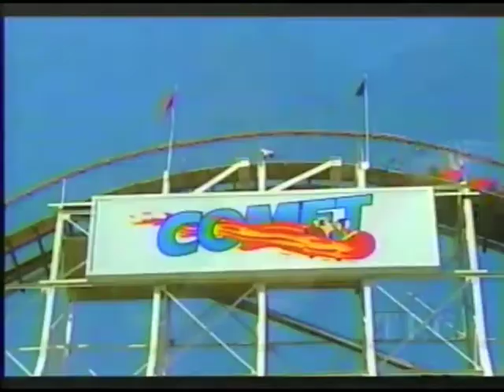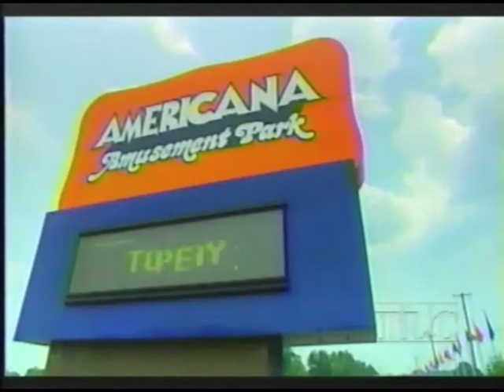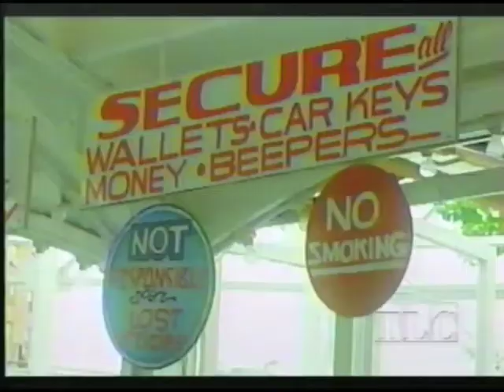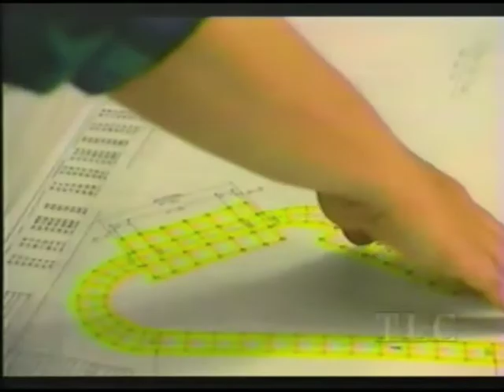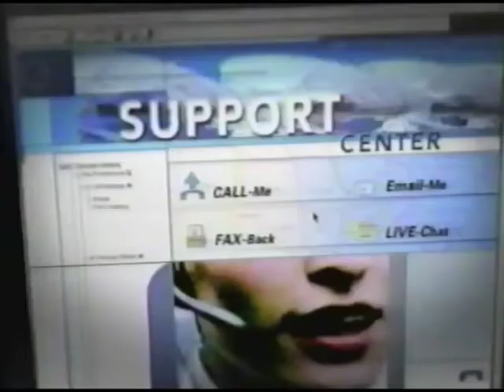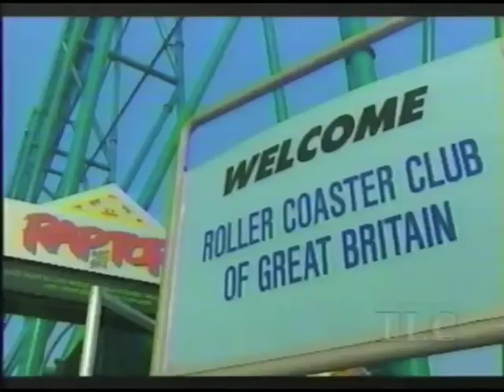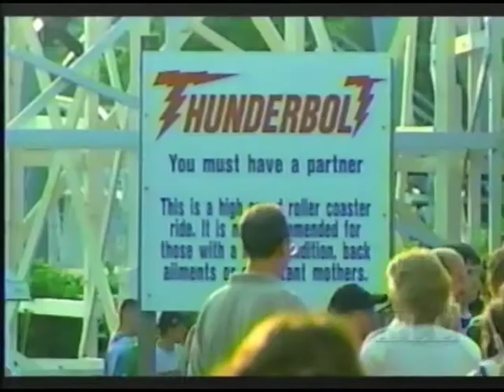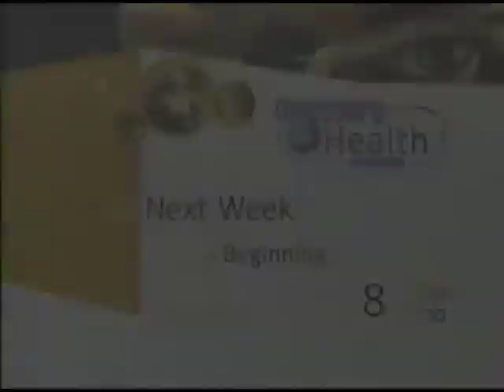(The Learning Channel) Coastermania!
I’m not going to mince words: this is one of the most bizarre specials you’ll see. I don’t just mean roller coaster specials. I mean any special. Ever.

In a nutshell, Coastermania an hour of interviews with coaster fans/nuts/crazies, with musical interludes that are an inexplicable combination of Thus Spake Zarathustra from 2001: A Space Odyssey, the Vangelis synthesizer soundtrack from Bladerunner, and feeling of cosmos-level expansiveness as we watch a train slow-mo through a cobra roll. There are interviews with priests and psychologists. There are interviews with people who got married on roller coasters. In case you couldn’t tell, there couldn’t possibly be more interviews.

One of the highlights of the show is the emphasis on Blackpool Pleasure Beach in the UK, a Cedar Point-level thrill park on par with the Cedar Fair parks and Magic Mountains of the world and is usually summarily ignored by the American-dominated cable media. This show must have been made in the 1997/1998 time period (perhaps 1996), so the Pepsi Max Big One is the real BIG NEW THING for this special. Another unsung relic from the mid-1990s coaster wars, a hyper on par with the Steel Phantoms and Desperados of the age.

I know we are all obsessed with roller coasters, but this special really gets you thinking why the living heck are we so obsessed with roller coasters? Believe me, you’ll meet plenty of people in this video who have your obsession licked. Well, at least the UK bus tourist group isn’t obsessed with Cedar Point’s Iron Dragon. They “boo” the ride on the bus on the way to CP.

Anyway, I could go on a bit about humanity’s quest for companionship and connect it to the forming of coaster clubs, or talk about the need to be challenged/need for danger/excitement/fear and adrenaline rush and everything else and how roller coasters are a form of safety valve for this desire. But, you know, filling up blog column inches with psychological analysis would somewhat legitimize this video, which is something that simply shouldn’t be allowed to happen.

So I present this video without further comment. Now enjoy Ron Toomer pontificate on the Desperado.